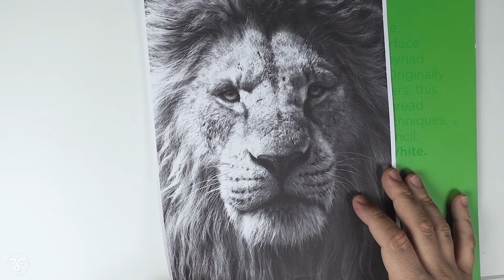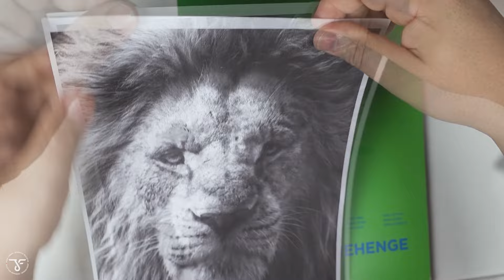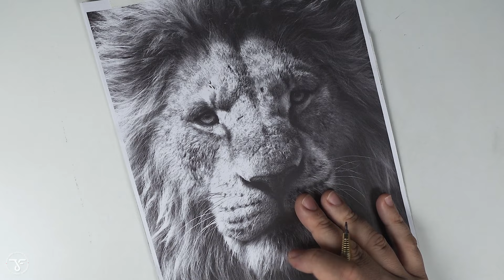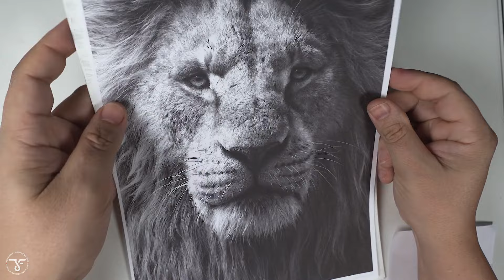Como Fazer um Decalque Perfeito para o Seu Desenho Realista - Dicas e Macetes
Como Fazer um Decalque Perfeito para Seu Desenho Realista - Dicas e Macetes